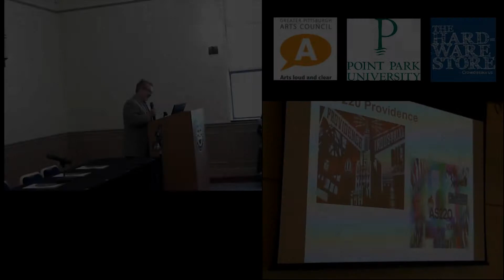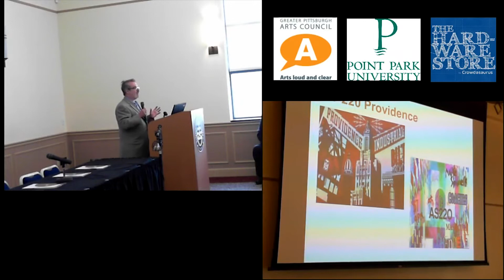Lou Musante - AS220 - Connecting Pittsburgh Creatives Conference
In this clip, Lou Musante, Founder of Echo Strategies discusses AS220, a program that creatively reuses housing stock to support creatives and artists.

The Greater Pittsburgh Arts Council, in association with the Pittsburgh Technology Council and Echo Strategies, invites you to explore these questions and more at Connecting Pittsburgh Creatives, an important conversation about the state and potential of the creative industries in our region.